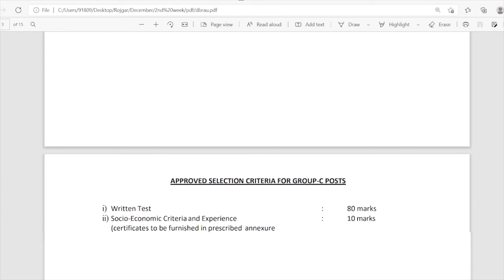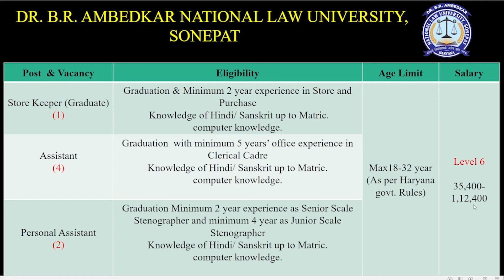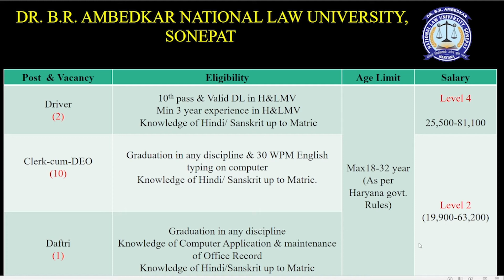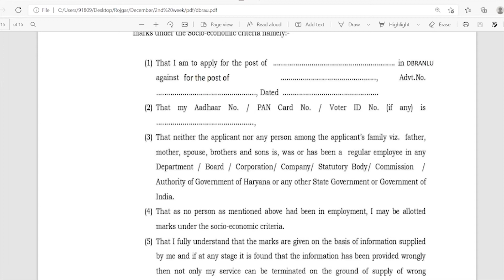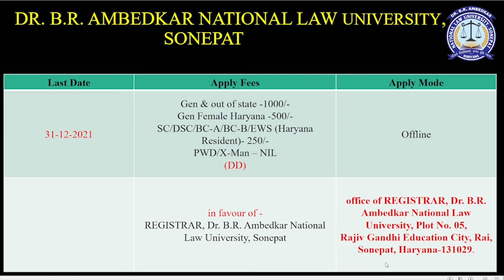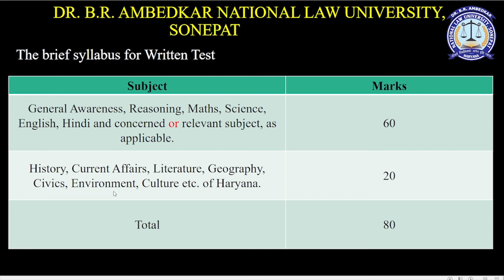DR BR Ambedkar National Law University Sonipat Assistant Recruitment 2021 | NLU Sonipat Clerk Job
In this video we are providing information about DR BR Ambedkar National Law University Sonipat Assistant Recruitment 2021 , NLU Sonipat Clerk Job